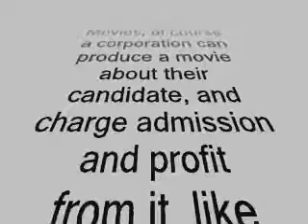Expressions of Corporate Personhood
Just commenting on the Supreme Court ruling. It boils down to corporate personhood. This needs to be decided. Decided that corporations are not persons. If they were, they should be subject to prison and other punishments afford human citizens. But would that be defining the possibility of collective guilt ? This is also a slippery slope.

Say NO to corporate personhood.